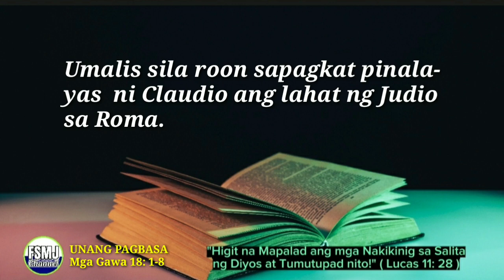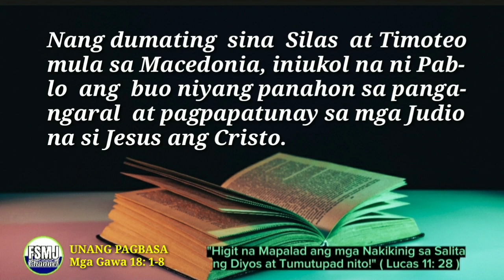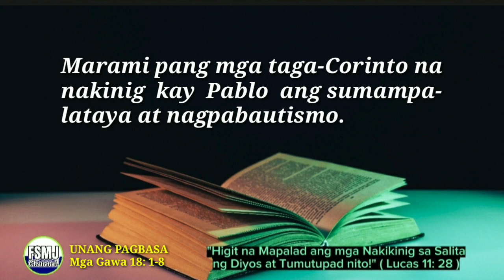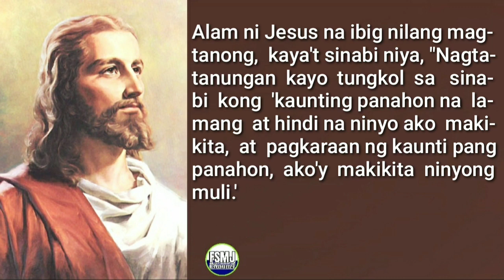ANG MABUTING BALITA NG PANGINOON | MAY 18, 2023 | ANG SALITA NG DIYOS | DAILY GOSPEL READING | FSMJ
DAILY GOSPEL READING | MAY 19, 2023

THURSDAY ROSARY
HOLY ROSARY | THE LUMINOUS MYSTERIES